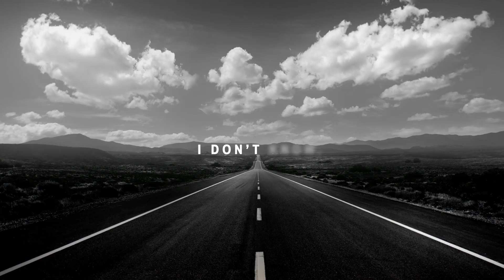2021 NFL Free Agency Day 1 Reactions + Interviews with Eric Stokes, Talanoa Hufanga | PFF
PFF's Austin Gayle and Mike Renner react to all the biggest signings on day 1 of NFL Free Agency. Also on this episode, Austin sits down with former Georgia CB, Eric Stokes and former USC S, Talanoa Hufanga.

00:00 - Intro
0:50 - EDGE got paid on Day 1
10:50 - Pats trading up for a QB?
14:02 - Winners of Free Agency so far
17:02 - Aaron Jones signs with Packers
40:22 - Best Remaining Free Agents
51:14 - Eric Stokes Interview
1:04:04 - Talanoa Hufanga Interview